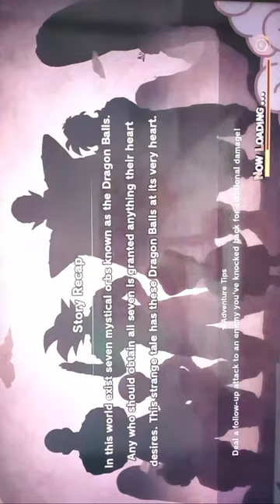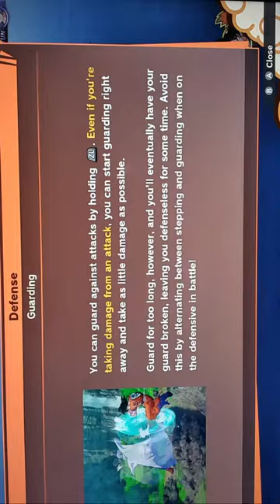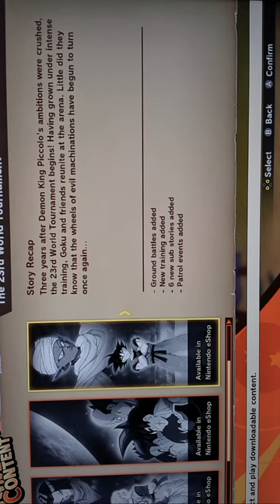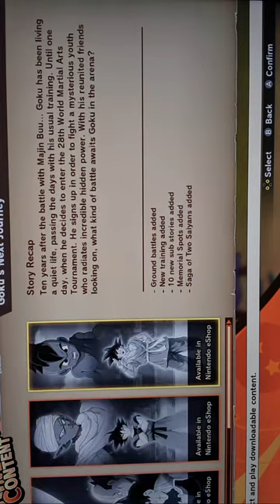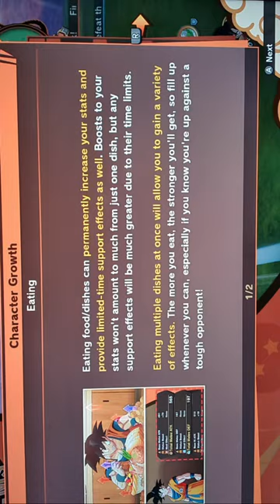Dragon Ball Z Kakarot - Ep 1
After all that waiting areound for this particular golden moment finally Goku's New Journey - Dragon Ball Z Kakarot is here 🔥 🔥 🔥

dragon ball Z Kakarot Goku New Journey DLC
New DLC Goku new Journey In dragon ball Z Kakarot
dragon ball z Kakarot New dlc
dragon ball
dragon ball game
dragon ball sparking zero game play
DBZ#dragon ball Z#dragon ball#dragon#dragon ball super#New Dragon Ball Z Kakarot-Kid Goku#new#kid#goku#kid goku#viral#kakarot#new game#new upcoming games#leaks#trailer#hot leaks#peaks#leak peaks#new trailer#the new DBZ trailer#kamehameha#spirit bomb#kayoken#frieza#trunks#picolo#god of destruction#vegeta#gohan#gogeta#veteto#goten#super sayen#super sayen1,2,3,4ultra instinct#super sayen blue#goku black#majin bu#cell#androids#golden frieza#ore wa sparkingeyes#gaming#anime#SPARKINGEYES Nintendo games#Lofi#lo fi#gaming#fun games#funny#cool vidio#DBZ viral#DBZ vidio viral#viral funny DBZ vidio#viral Funny#viral vidio#viral content
new dragon ball z game on nintendo
dragon ball z kid goku